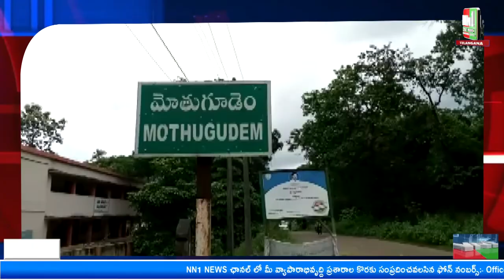మోతుగూడెం : వాలీబాల్ పోటీలలో ప్రథమ స్థానంలో నిలిచిన గొందిగూడెం జట్టు.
"nn1news live"
"nn1news luve"
"nn1news"
"nn1news live"

NN1 NEWS#
NN1 News#
nn1news live#
nn1news breaking news today#
nn1news Breaking#
nn1news Youtube on live#
nn1news Sucribe#